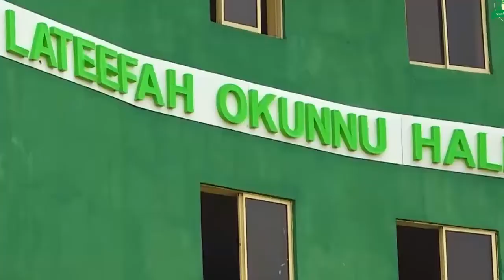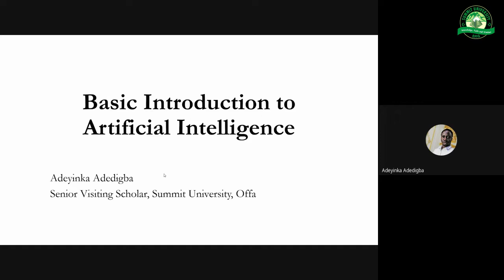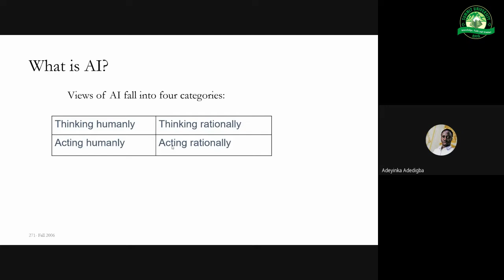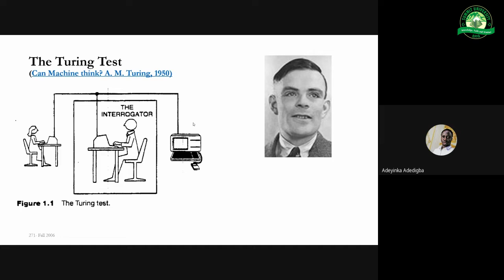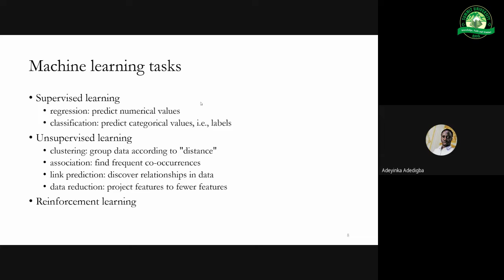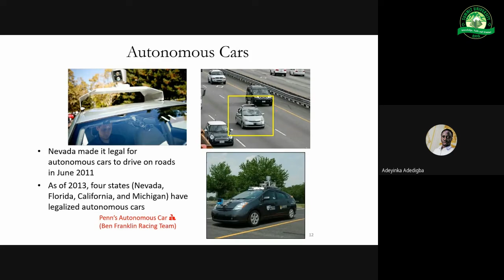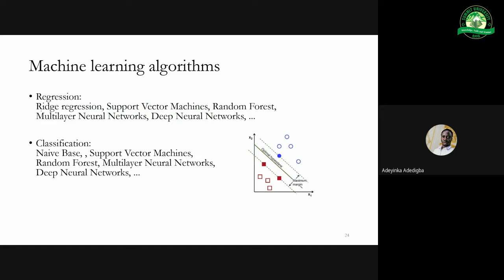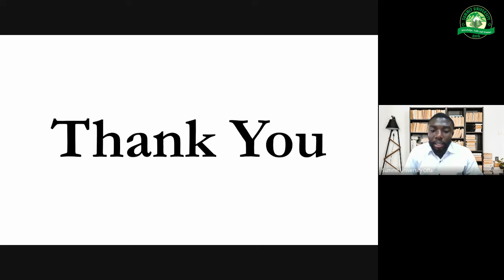BAsic Introduction to A I with Yinka ADEDIGBA